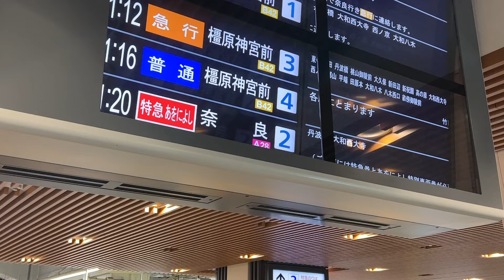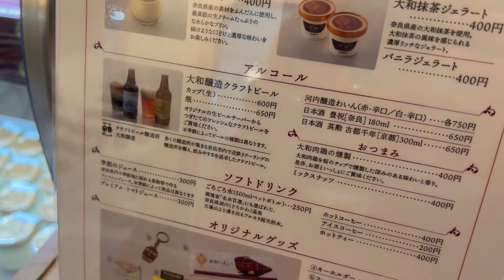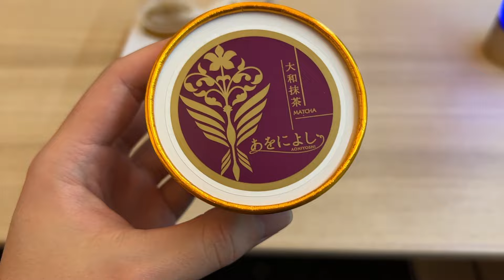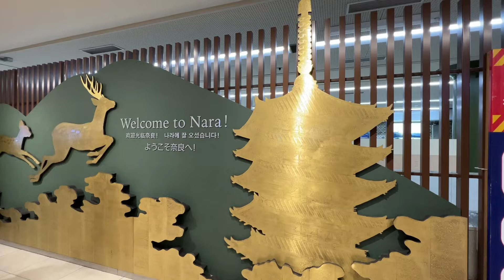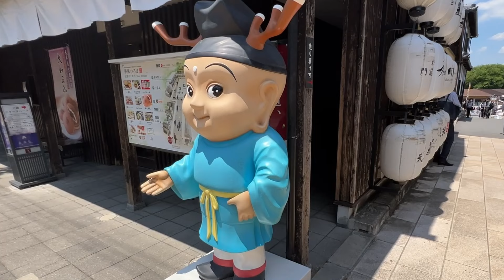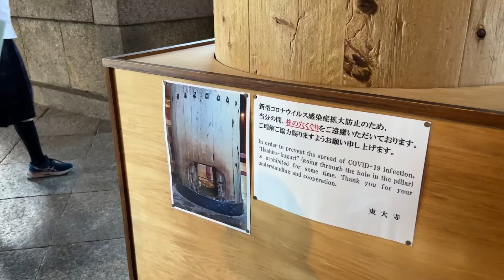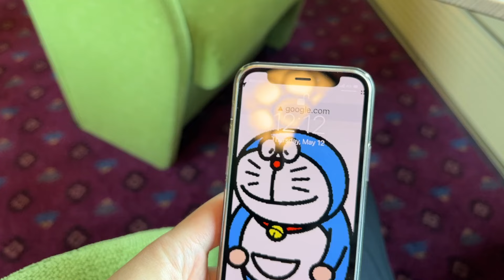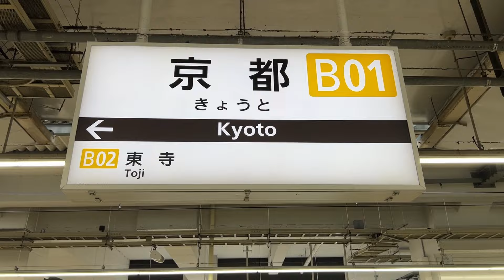Kyoto - Nara on Japan’s Unique Excursion Train | Aoniyoshi Express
Today we are going to be riding the excursion train, the Aoniyoshi Tourist Train on both seat configurations from Kyoto to Nara.

From Kyoto Fee*: 2,740JPY/21USD/1,800INR/27CAD/21EUR/17GBP/26,000KRW/1,500RUB
To Kyoto Fee*: 1,740JPY/13USD/1,100INR/17CAD/13EUR/11GBP/17,000KRW/1,000RUB
Route: Kyoto - Shingu (34 minutes)
Train: Aoniyoshi Excursion Express
Type: Salon Semi Compartment / Twin Seat
Experience: Squidward Train

*minimum fare to ride

0:00 Introduction
0:46 Map & Cost
2:21 Seat Tour (Semi Compartment)
3:33 Cafe Booth Purchases
7:04 Nara (Deers)
9:49 Seat Tour (Twin Seat)
12:39 Washroom Tour
13:50 Thank you for watching!!!

*Deer is actually filmed on another day,
don’t ask the reason,
it is what it is